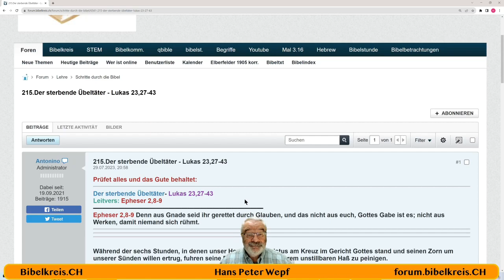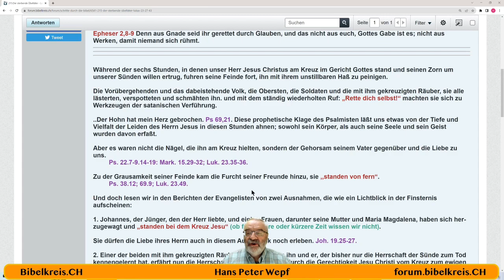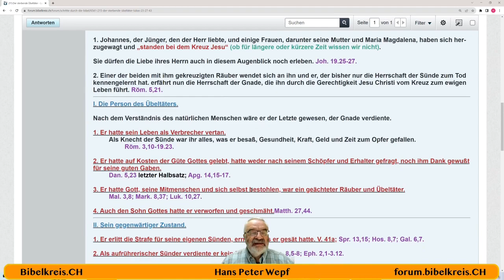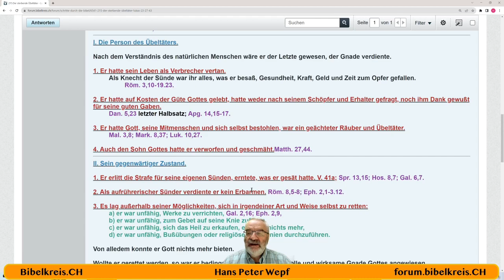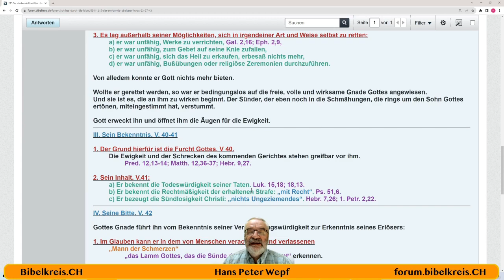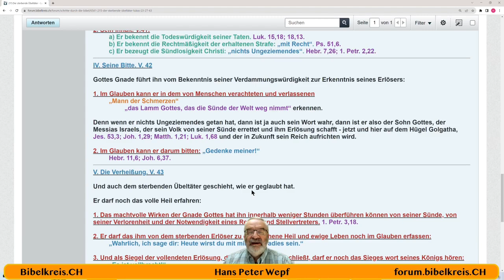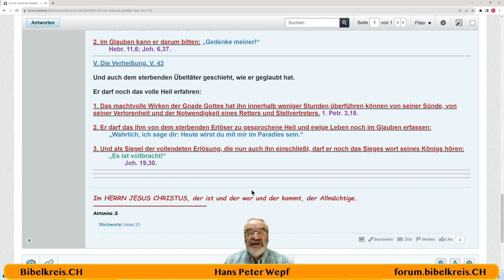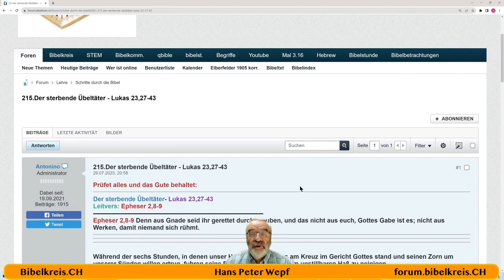Schritte durch die Bibel 215. Der sterbende Übeltäter - Lukas 23,27-43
I. Die Person des Übeltäters.
Nach dem Verständnis des natürlichen Menschen wäre er der Letzte gewesen, der Gnade verdiente.

1. Er hatte sein Leben als Verbrecher vertan.
Als Knecht der Sünde war ihr alles, was er besaß, Gesundheit, Kraft, Geld und Zeit zum Opfer ge­fallen. Röm. 3,10-19.23.

2. Er hatte auf Kosten der Güte Gottes gelebt, hatte weder nach seinem Schöpfer und Erhalter gefragt, noch ihm Dank gewußt für seine guten Gaben.
Dan. 5,23 letzter Halbsatz; Apg. 14,15-17.

3. Er hatte Gott, seine Mitmenschen und sich selbst bestohlen, war ein geächteter Räuber und Übel­täter. Mal. 3,8; Mark. 8,37; Luk. 10,27.

4. Auch den Sohn Gottes hatte er verworfen und geschmäht. Matth. 27,44.​
Hans Peter Wepf
Hertenstrasse 18
8500 Frauenfeld